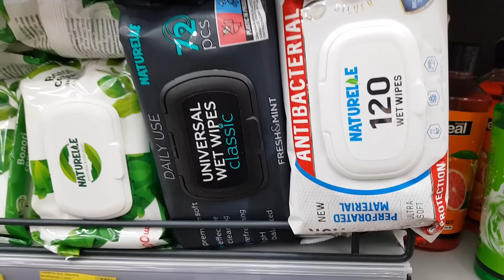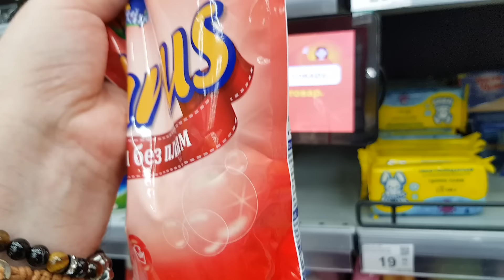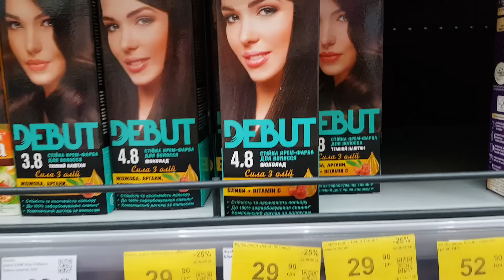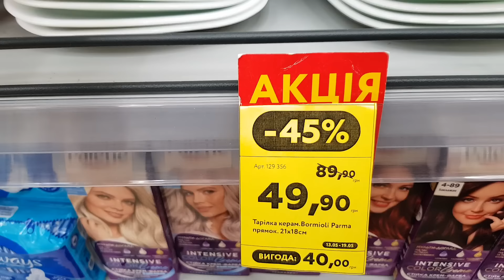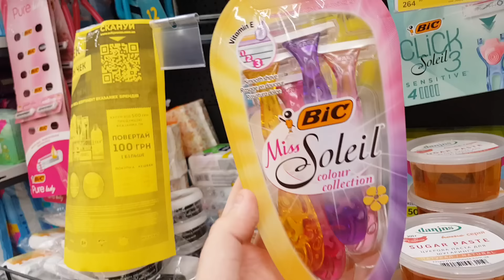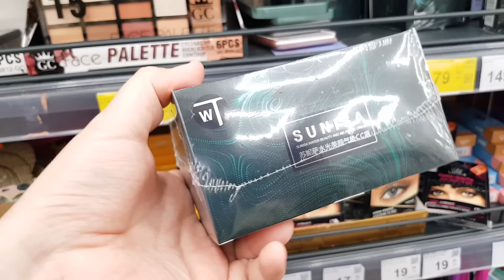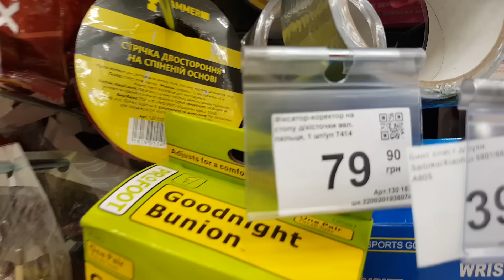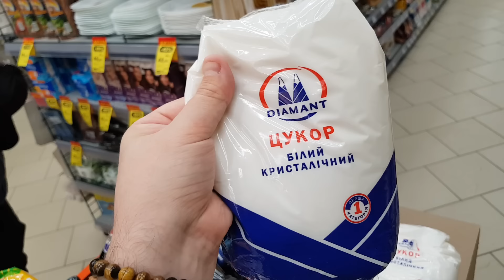КОПІЙОЧКА ⭐ ЗНИЖКИ ТА АКЦІІ 🌟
Ціни на товари для дому ціна акція знижки ціни товари для дому